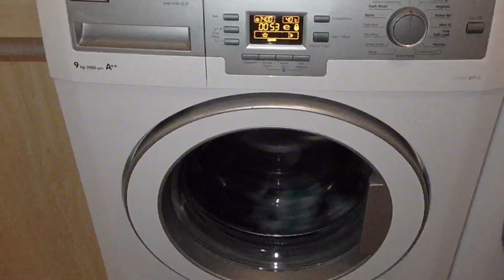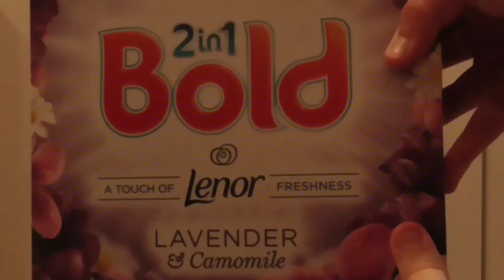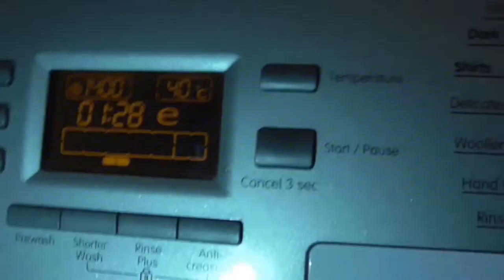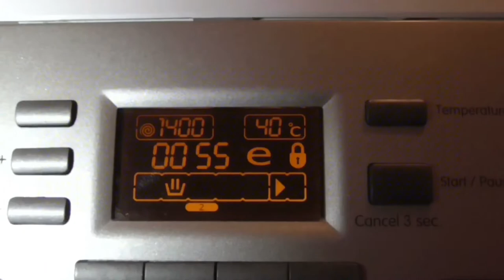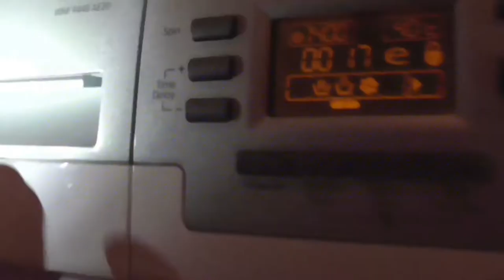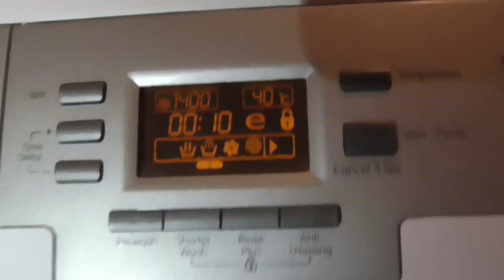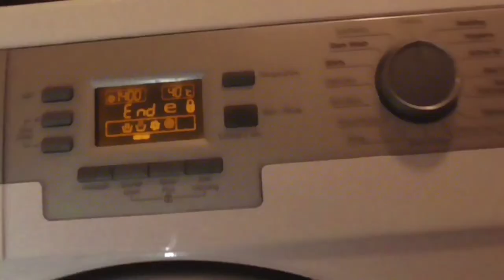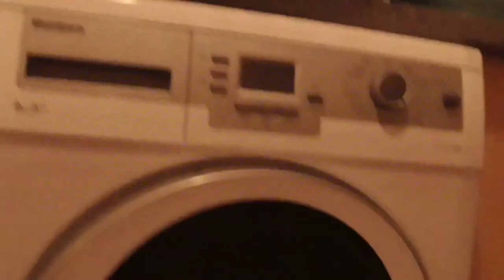Start Mixed Cottons Blomberg WNF9448 AE20 Cottons 40 Shorter Wash Live Edited Video